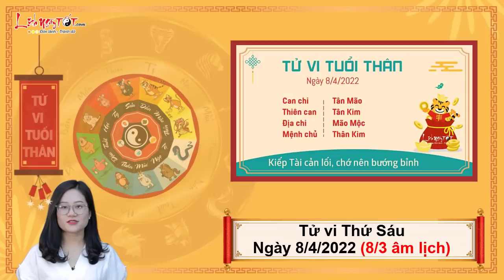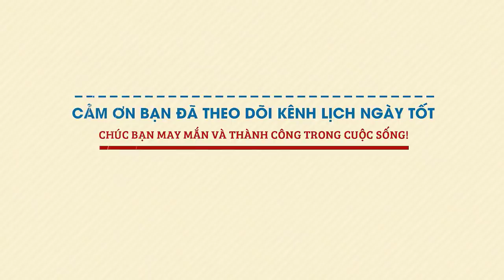Xem tử vi hàng ngày - Tử vi Thứ 6 ngày 8 tháng 4 năm 2022 của 12 con giáp AI DỄ TRÚNG LỘC LỚN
Cùng Lịch Ngày Tốt xem tử vi hàng ngày 8/4/2022 để biết được con giáp nào dễ trúng lộc lớn, tiền đổ về túi ào ào trong ngày thứ 6 này ngay tại đây.

Mục lục:
0:00 Tổng quan tử vi thứ 6 ngày 8/4/2022
1:16 Tử vi hàng ngày Tuổi Tý
2:32 Tử vi hôm nay Tuổi Sửu
3:47 Tuổi Dần
5:02 Tử vi hàng ngày Tuổi Mão
6:27 Tuổi Thìn
7:43 Tử vi thứ 6 Tuổi Tị
8:59 Tuổi Ngọ
10:19 Tử vi hàng ngày Tuổi Mùi
11:36 Tuổi Thân
12:57 Tử vi ngày Tuổi Dậu
14:17 Tuổi Tuất
15:35 Tuổi Hợi
16:56 Đánh giá tử vi hàng ngày 8/4/2022 của 12 con giáp

Xem tử vi hàng ngày, Mộc sinh Hỏa là dấu hiệu tốt lành trên phương diện xã giao của người tuổi Tị. Bạn có tính cách chân thành và cởi mở nên được nhiều người yêu mến. Thậm chí, quý nhân của bạn sẽ xuất hiện và giúp đỡ bạn rất nhiều trên phương diện sự nghiệp.

Người độc thân cũng nhận được sự quan tâm và yêu mến của người khác. Hôm nay, bạn có thể được giới thiệu cho đối tượng khá triển vọng. Vì thế, hãy mở lòng trò chuyện với đối phương, có thể đó chính là người bạn chờ đợi đã lâu.

Nếu có việc cần phải đi xa trong ngày hôm nay, con giáp này nên xuất phát vào giờ hoàng đạo và lựa chọn những hướng đi tốt để công việc thêm phần thuận lợi. Hôm nay Hỷ thần và Tài Thần đều xuất hiện ở hướng Tây Nam.